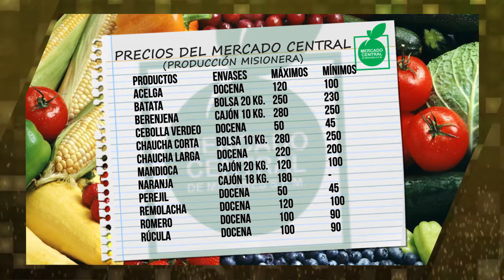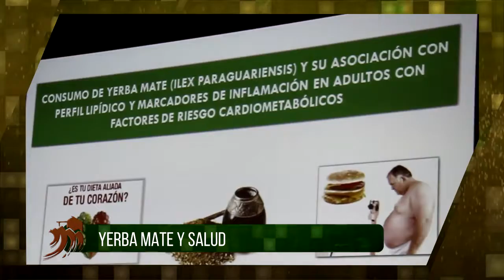DESDE LA CHACRA - PROGRAMA DEL MIÉRCOLES 15-08-18